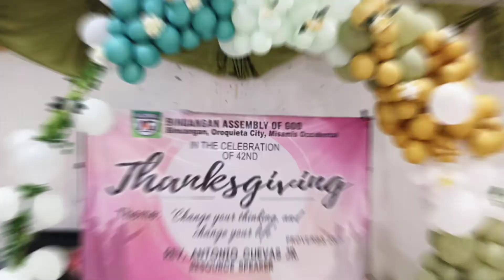Christmas season laag sa Oroquita City in Mindanao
Hi friends!

Lovelovelove😉